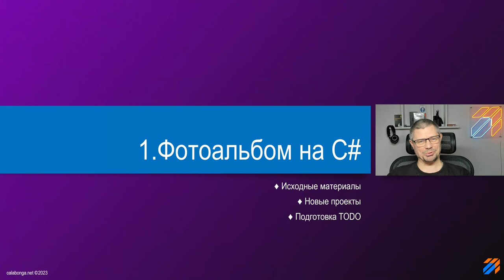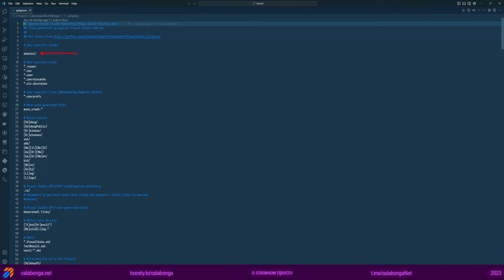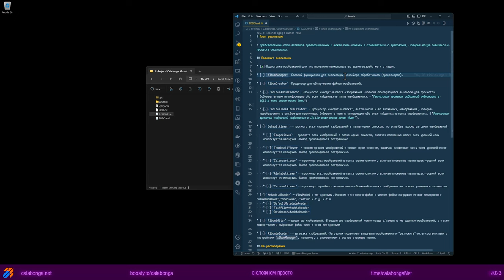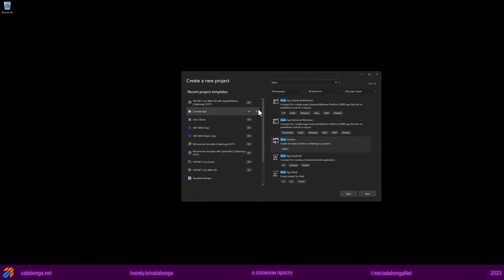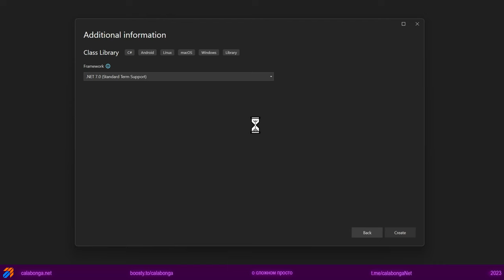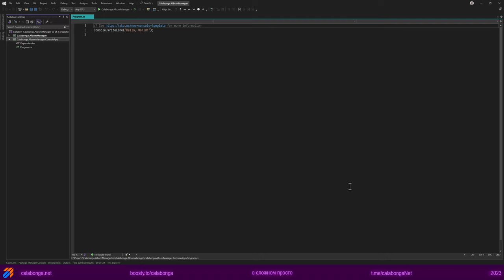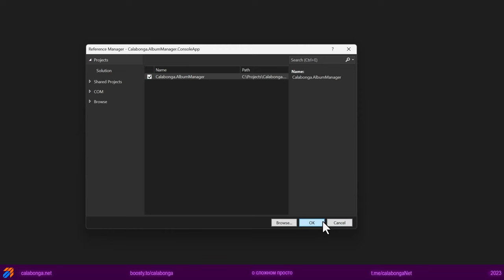Фотоальбом на C# (часть 2)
В прошлом видео я озвучил план реализации. В этом видео покажу, какие материалы я приготовил в качестве "подопытных кроликов" при реализации проекта AlbumManager.